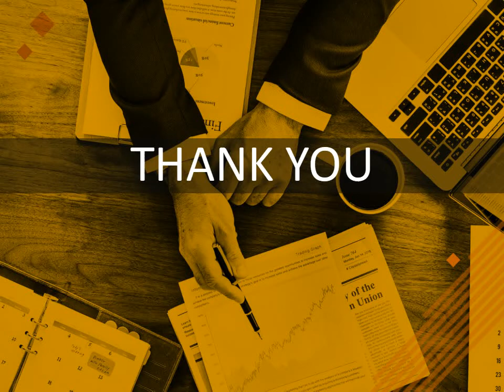Indian accounting firms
Accounting is considered one of the hacks of the tasks especially when you are super busy with the expansion of your business. You hardly get any time for yourself. How come you get time for accounting? But you do not need to take stress or pull your hair because Vishali CPA is here to assist you with your business. They provide the best Indian Accounting Firms yet at the most affordable prices. You can hire them. They are just a call away!